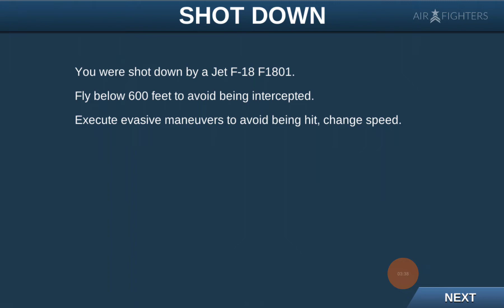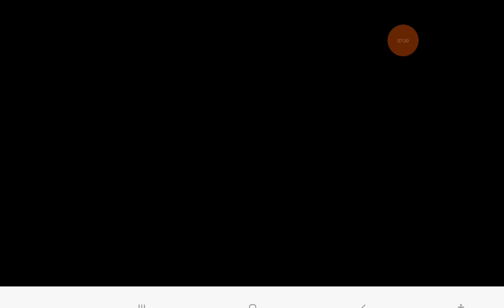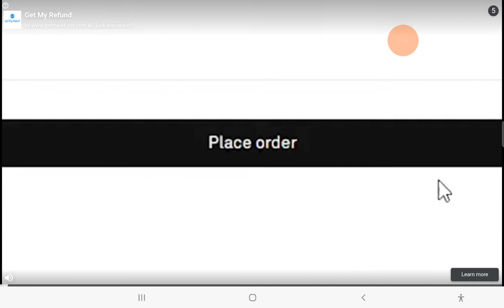Im a fighter pilotttt!